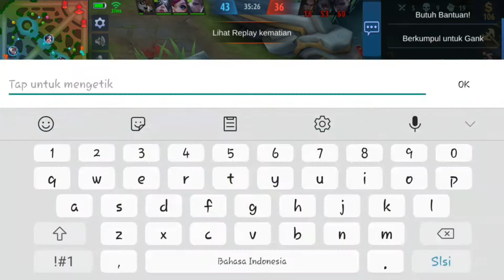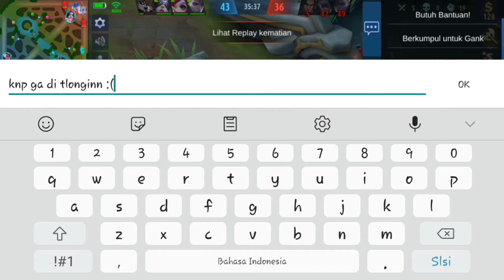HANTAM TRUSS!! HERO KESAYANGAN || TIGREAL FIGHTER TANK || MOBILE LEGEND BANG BANG